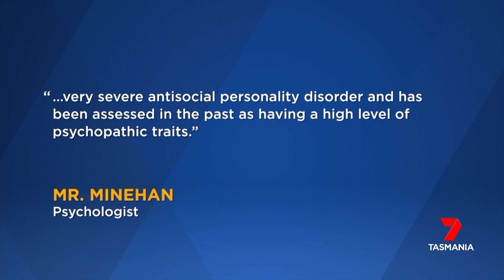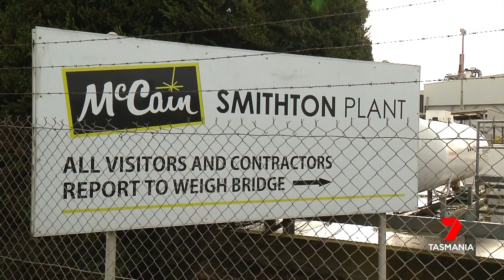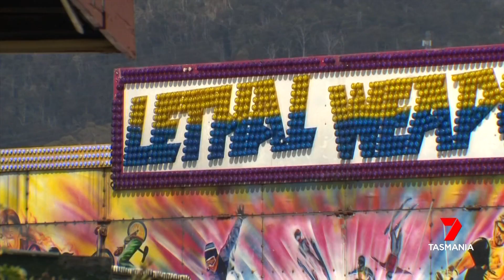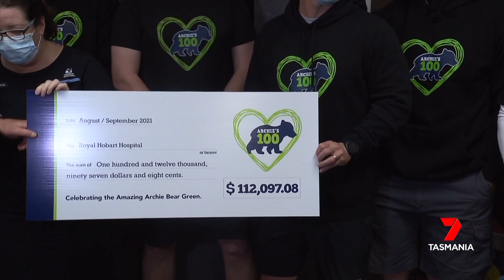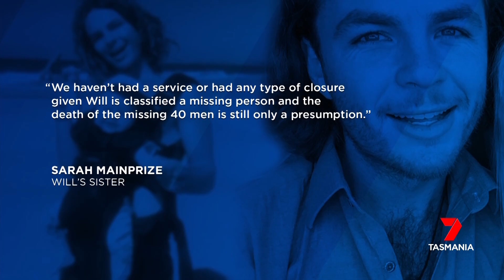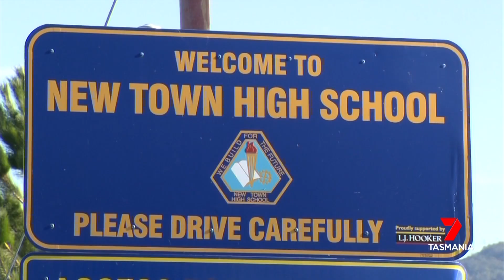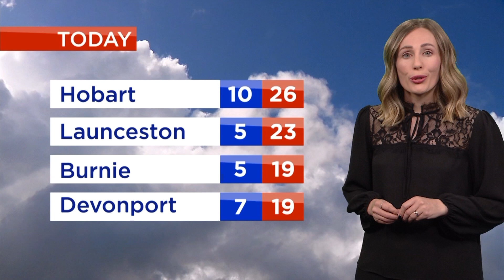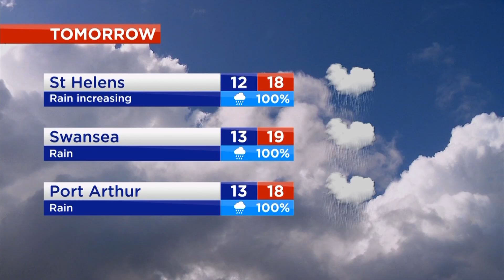Nightly News - Thursday 2nd September 2021